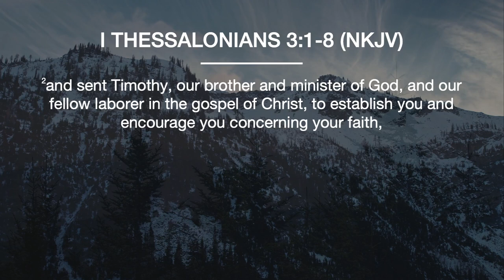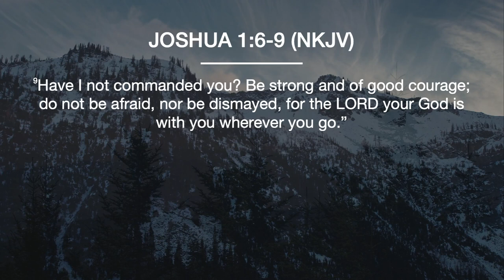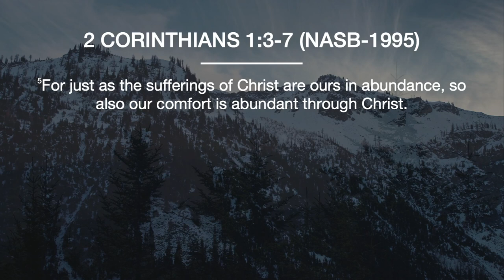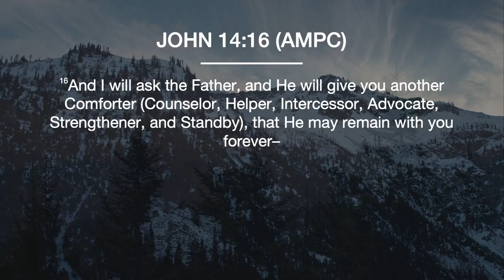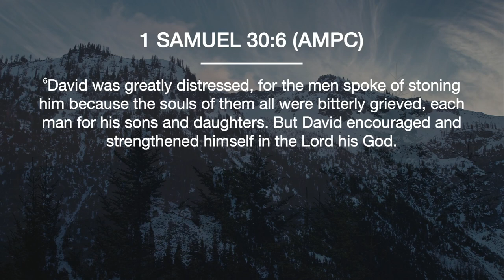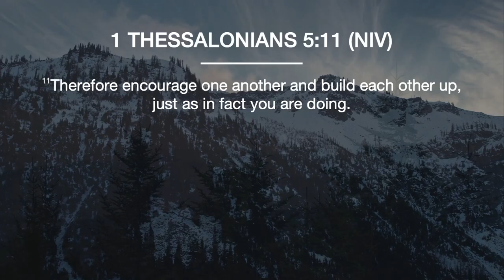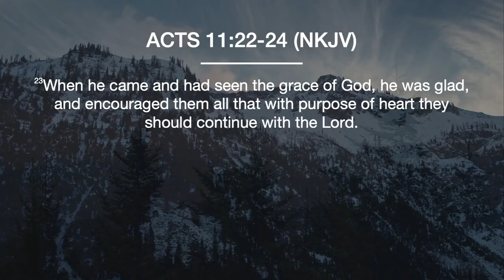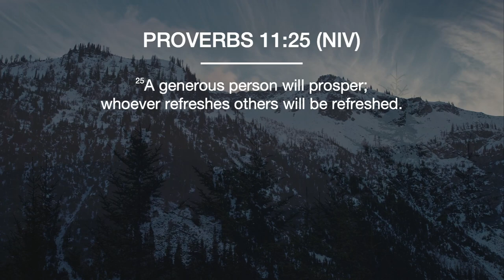Courage to Continue | Pastor Evan Schlegel | Wednesday, April 12, 2023